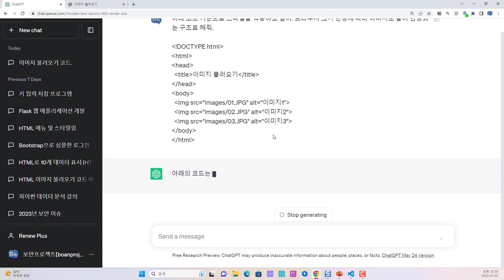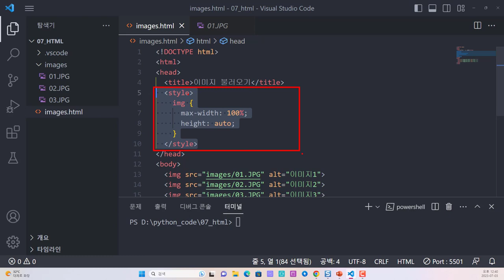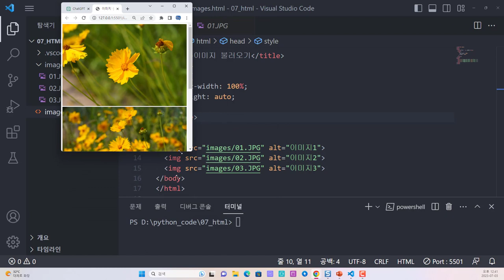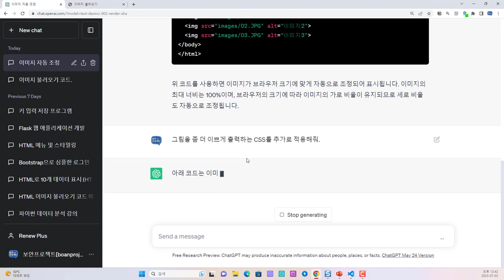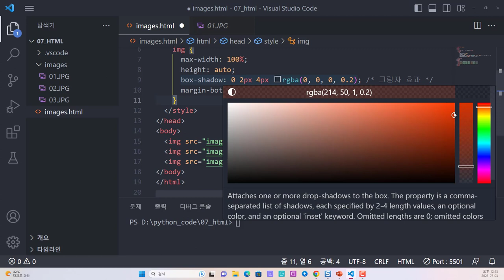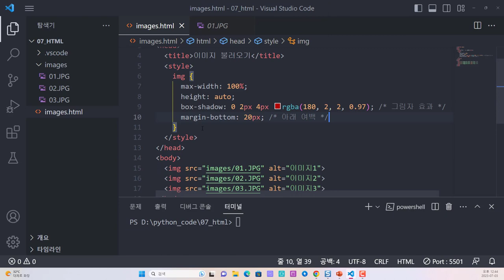ChatGPT를 이용하여 HTML 이미지 출력에 CSS를 적용하기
보안프로젝트에서 ) 제공하는 IT 강의입니다. 강의 주제는 "ChatGPT를 이용하여 HTML 이미지 출력에 CSS를 적용하기 chatgpt html css " 입니다.